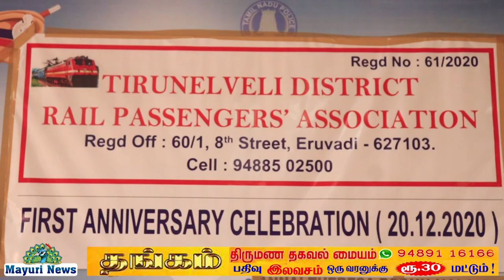TIRUNELVELI DISTRICT RAILWAYS | திருநெல்வேலி மாவட்ட ரயில் பயணிகள் சங்கத்தினர்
திருநெல்வேலி மாவட்ட ரயில் பயணிகள் சங்கத்தினர் ஆம் ஆண்டு விழா சிறப்பாக நடைபெற்றது MTT மேல்நிலைப் பள்ளியில் உள்ள வாவுசி கூட்ட அரங்கில் வைத்து நடைபெற்றது விழாவில் திருநெல்வேலி மாவட்ட ரயில் பயணிகள் சங்கத்தின் தலைவர் ரகுமான் தலைமை வகித்தார் பொதுச்செயலாளர் நைனா முகமது வரவேற்புரை நிகழ்த்தினார் பாண்டியன் மற்றும் பொருளாளர் என்ற முத்துவாப்பா ஆகியோர் முன்னிலை வகித்தனர் மாவட்ட ஒருங்கிணைப்பாளர் அறிக்கை சமர்ப்பித்து நிகழ்ச்சிகளை தொகுத்து வழங்கினார் ரயில் நிலைய மேலாளர் முருகேசன் துணை மேலாளர் கிருஷ்ணமூர்த்தி கௌரவ ஆலோசகர் ஷீலா பாலகிருஷ்ணன் ஆகியோர் சிறப்புரை ஆற்றினார்கள் திருநெல்வேலி மாவட்ட ரயில் பயணிகள் சங்கம் கௌரவ ஆலோசகர் செந்தில் வேல்முருகன் இணைச்செயலாளர் பண்டாரம் துணை தலைவர் இணைச் செயலாளர் சந்திரகுமார் துணை தலைவர் சதீஷ்குமார் ஆகியோர் வாழ்த்துரை வழங்கினார்கள் மதுரை பழனி சங்கர் அறக்கட்டளை சார்பில் நினைவுப் பரிசுகள் வழங்கப்பட்டது நிகழ்ச்சி நிறைவாக திருநெல்வேலி மாவட்ட ரயில் பயணிகள் சங்கம் இணைச்செயலாளர் ஹரிஹர புத்ரன் நன்றி கூறினார்